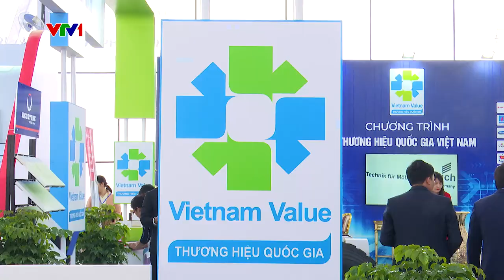Triển lãm Quốc phòng Quốc tế lần đầu tiên tại Việt Nam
Với mục đích đẩy mạnh hội nhập quốc tế, tăng cường đối ngoại quốc phòng, lòng tin giữa Việt Nam và các nước trên thế giới, nâng cao hợp tác công nghiệp quốc phòng, Mới đây, tại Hà Nội, Bộ Quốc phòng đã tổ chức Triển lãm Quốc tế Quốc phòng 2022 với sự tham gia của hơn 30 quốc gia trên thế giới. Đây là lần đầu tiên Việt Nam đăng cai sự kiện này…